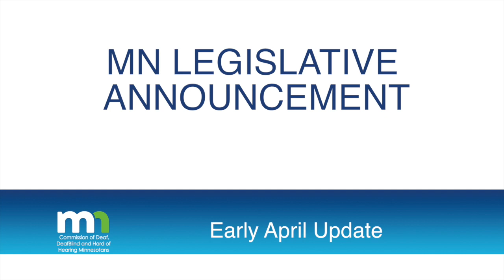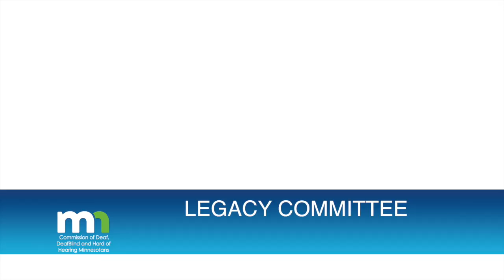MN Legislative April Update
Legislative Update

A lot has happened since our March 1, 2018, legislative agenda announcement. Here are a few updates
for you.

Language to update MNCDHH’s statute

Our bill to update MNCDHH’s statute, describing the role and responsibilities of MNCDHH, HF3290 and SF2777 has passed in several committees. HF3290 passed out of the Health and Human Services Reform committee and State Government Operations committee with minor changes. It was referred to the General Register. We asked our House author, Representative Pugh, to request that the Rules and Legislative Administration Committee put it on the Calendar for the Day for its third reading and final passage. Thanks to board members Lloyd Ballinger,  Rosanne Kath,  and Michele Isham for testifying. SF2777 passed in the Health and Human Services Policy committee and the Government Policy Finance and Elections committee. Thanks to board member Lloyd Ballinger and Executive Director Mary Hartnett for testifying.

Legacy Committee

The Minnesota Historical Society selected Thompson Hall to be one of a few selected out of 2200+ grantees to present about the success of the Legacy Fund, which was passed by the 2008 Legislature. Herman Fuechtmann, president of the Thompson Hall Board of Trustees, presented to the Senate Environment and Natural Resources Policy and Legacy Finance Committee on March 7, 2018. John Fechter, president of the Minnesota Association of Deaf Citizens (MADC) and Deaf Equity board member, presented to the House Legacy Committee on March 26, 2018. Thompson Hall hopes to be awarded another grant from the Legacy Fund to renovate the building and make it fully accessible. Mary Hartnett is helping in the search for other sources of funding.

Minnesota State Academy for the Deaf

The board voted to support the Academies’ bonding requests. Mary has attended one hearing and MNCDHH plans to send our consultants and board members to meet with the Chairs of the House and Senate bonding committees to encourage the committees to include the Academies’ (4) requests in the bonding bill. Superintendent Wilding is a gifted testifier, and he has been doing a great job.

Rulemaking for Tiered Licensure

MNCDHH submitted public comments on the new tiered license law to the Professional Educators Licensure and Standards Board for the consideration of Rulemaking. Ann Mayes, a teacher, testified in front of the board and did a brilliant job. David and Gloria Nathanson testified on concerns for ASL teachers.

Elder Abuse

MNCDHH is meeting with AARP and the Chairs of the HHS Committees from both Senate and House. We are trying to get our optional training on Age-Related Hearing Loss for care-providers to become mandatory.

School Safety

We are trying to get visual signaling added to the school-safety infrastructure improvements grants.

Accessibility for Public Buildings

The Commission voted to support the State Council on Disabilities’ accessibility for public buildings bill (SF2064 / HF2013). It passed unanimously in the Senate and had an additional committee to pass in the House. If passed, it means that the building code for public buildings constructed or remodeled after July 1, 1963, must be accessible for people with disabilities.

New information – Fairview Chemical Dependency Program

At the January board meeting, the Commission board voted to support Fairview’s Chemical Dependency Program and their need for funding. Changes on a national level to Medicare and Medicaid have resulted in other states not paying to send their clients here. In March, Fairview notified us that the financial issue has become worse. We are actively reaching out to legislators to find funding to allow the program to continue. We will share more information in a future update.